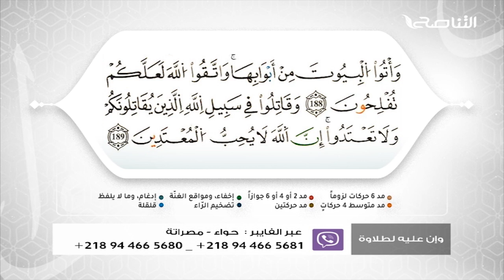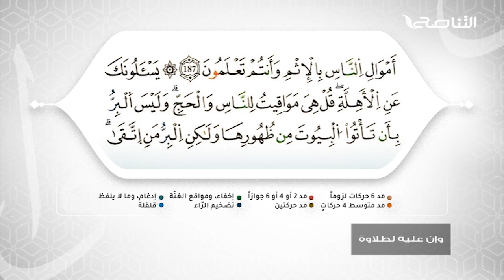برنامج وإن عليه لطلاوة | سورة البقرة | تقديم الشيخ الفيتوري غانم | 11 - 05 - 2021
ـــــــــــــــــــــــــــــــــــــــــــــــــــــــــــــــــــــــ

ــــــــــــــــــــــــــــــــــــــــــــــــــــــــــــــــــــــــــ

ــــــــــــــــــــــــــــــــــــــــــــــــــــــــــــــــــــــــــ
يمكنكم تحميل تطبيقنا TANASUH TV على الهواتف الذكية: